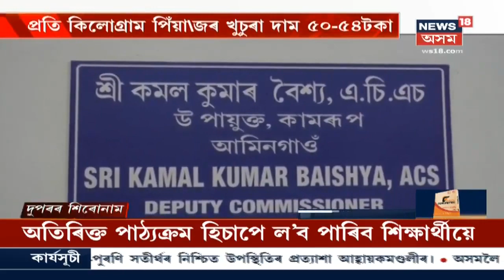Dudhnoiত যৌন নিৰ্যাতন শিক্ষকক গ্ৰেপ্তাৰ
চাওক এই প্ৰতিবেদন ।